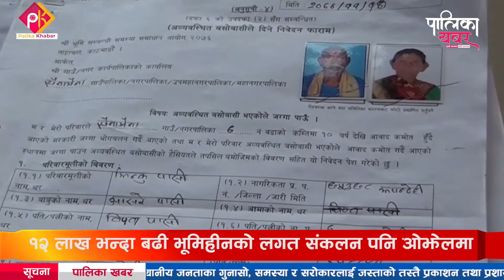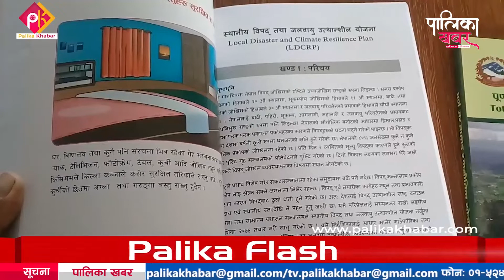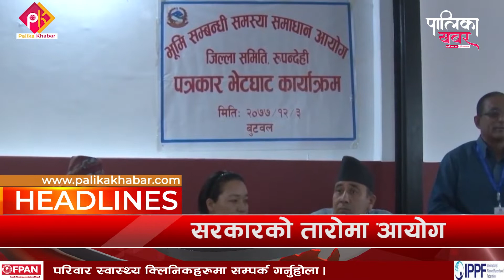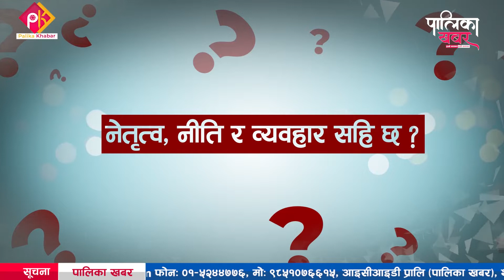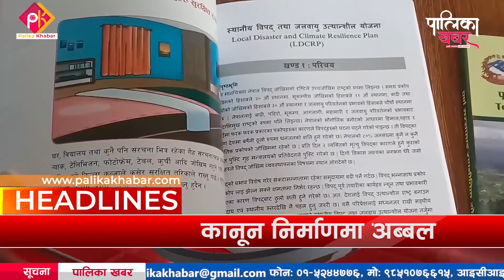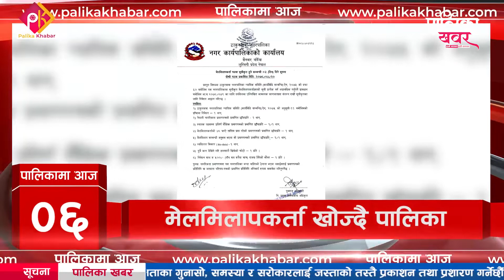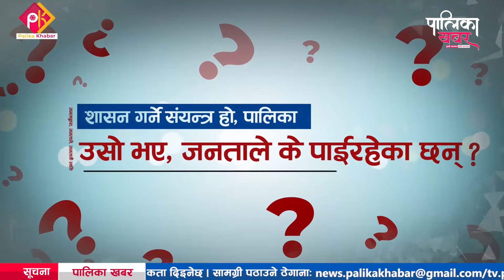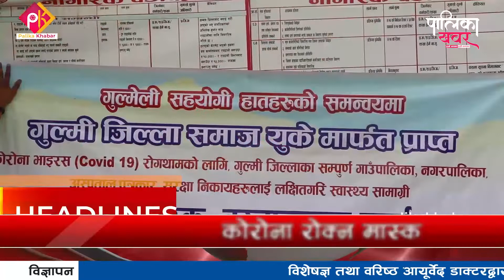अब अट्नेछन सबैका खबर, यो हो पालिका खबर || ३१२ औं खबर बुलेटिन २० साउन २०७८ || Palika Khabar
फोन नं.: ९७७–१–५२४४७७६
मोबाईल : ९८५१०७६६१५